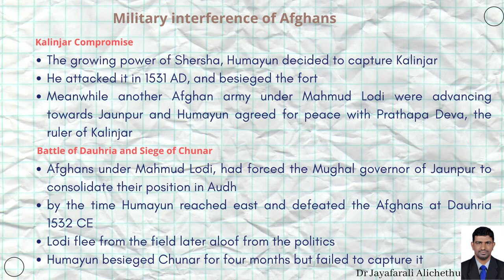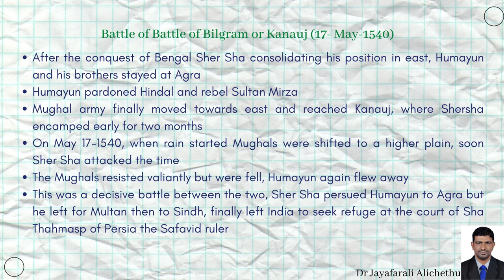Dr. jR Alichethu's Lecture PPT on Humayun- Contest with the Afghans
Humayun-The Mughal Emporer, Contest with Afghans, Bahadursha and Sher Sha Suri, Exiled period of Humayun, Deth of Humayun